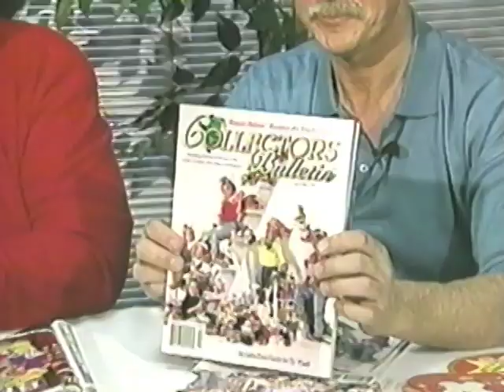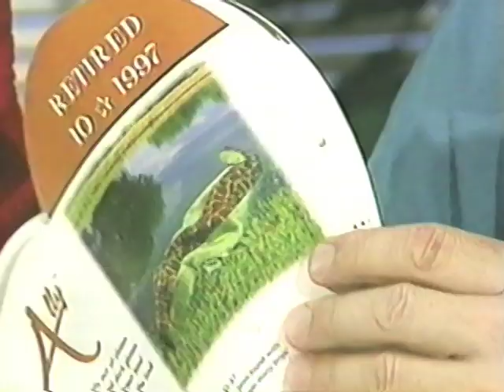BANKRUPT FOR BEANIE BABIES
Empty your wallets to the Beanie Baby Gods! Your investment portfolio is soaring! We're all gonna make it!